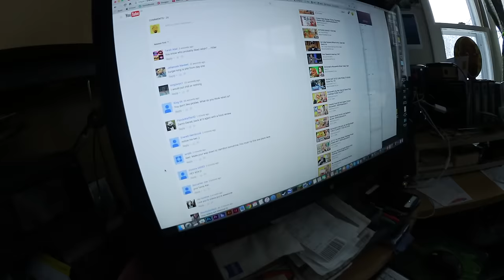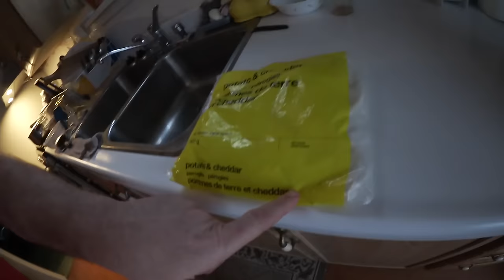Cancelled Dr. App, Snow Time Lapse, BK Grilled Dog upload, Snakes & Dinner - Ken's Vlog #602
These are my daily vlogs. Anything and everything you wanted to know about my life plus Travel Vlogs.

KBD MAILING:
KBDProductionsTV,
Ontario, Canada
L0L 1W0